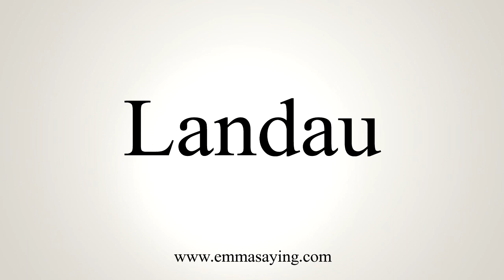How To Pronounce Landau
Learn how to say Landau with EmmaSaying free pronunciation tutorials.